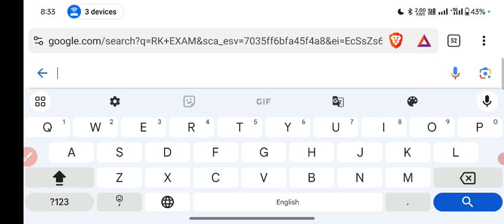Ssc Chsl Result 2024 Tier 1 | Ssc Chsl Result 2024 Tier 1 Kaise Dekhe ? Ssc Chsl Result 2024